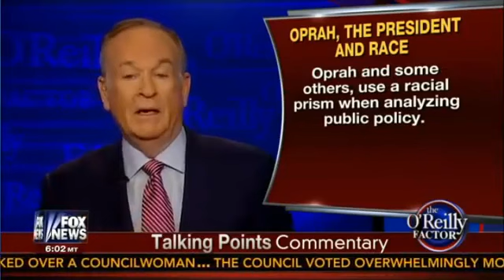Bill OReilly Oprah Obama And Race Talking Points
Bill O'Reilly Oprah Obama And Race Talking Points. bill oreilly addresses oprahs recent comments to the bbc on obama and race. Bill O'Reilly Oprah Obama And Race Talking Points. bill oreilly addresses oprahs recent comments to the bbc on obama and race